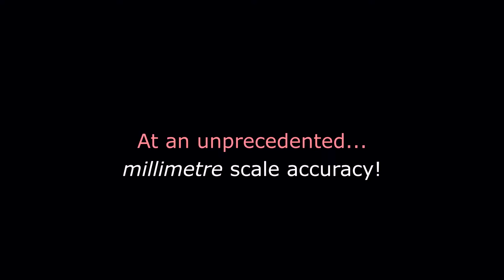DoN's Physical Leaf Munching System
As DoN's caterpillar inches its way towards its arrival in the game, here's a look at the aptly named "Physical Leaf Munching" system that was built over the past two weeks. Drunk On Nectar is being built at an unprecedented level of detail and hopefully this video showcases the unusual scale and technical complexity of this Nature game.